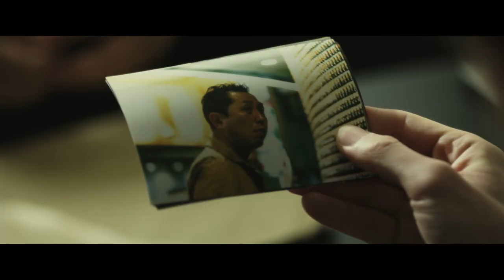【忘れられない】Short Film 監督：橘 潤樹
世界10ヵ国以上の映画祭にて受賞、ノミネートしました。

「人生は何を大切に生きると幸せになれるのだろう。」
という着想から生まれた短編映画です。

あらすじ
福岡県を舞台とした、弟の真司と兄恭介の物語。
刑務所に服役中の兄の恭介がいる。
真司は恭介の犯罪のせいで、人生を狂わされていた。
中学生の頃から二人暮らしで生活をしており二人は仲が良く、
真司にとって恭介は親のような存在だった。
二人の未来を葛藤してどう生きてるのか物語
兄が出所目前になった時に、兄との関係性をどうするべきなのか葛藤する真司。
離れていく婚約者、兄との縁を切った母、過去の兄を知る人達、そして犯罪の真実。
取り巻く環境の中で真司は、意思を越えた心のつながりに気づいていく。

テーマを「つながり」そして裏テーマを「記憶」にしました。
人は生きるうえで、大切な人間がいない人生こそが最も不幸な事なのではないか。
もしも大切な人間が社会的には関わるべきではない状況に陥ったとしたら。
誰もがおこるべき事かもしれません。
損得勘定でその人を切り捨てる事もできるかもしれません。
でも心の奥底に消せない忘れることのできない感情の記憶をもしも持っているのなら、大切にして欲しい。
忘れたくても記憶から消えてくれないのです。
それだけ、あなたの人生に大きな影響を与えており、忘れようと自分で思っても脳から消えない意志を超越した存在なのです。
そんな想いを大切に生きることができたら、または、気づく事ができたら。
人は幸せに近づけるかもしれない。
そんな想いを込めました。

世界10ヵ国以上の映画祭にて受賞評価をいたただました。
以下映画祭↓

■ASIAN CINEMATOGRAPHY AWARDSにて
最高賞を含む３部門を受賞
Best Film of the Month・Best Asian Short Film・Best Short Film

■Halicarnassus Film Festivalにて最高賞

■Cannes Indies Cinema Festivalにて
Best Script受賞

■2021ARFFベルリン//国際賞
　Best cinematography受賞

■Shanghai Short Film Festival
Best Actor受賞

■China BeiJing Film Festival
Best Actor受賞

■門真国際映画祭
　優秀作品賞受賞

■セレクション_ファイナリスト_ノミニーの映画祭
Venice Shorts
Seoul Webfest
Anatolia International Film Festival
Kuala Lumpur International Film Festival in the Sky
SHORT to the Point　Short Drama ‒ Official Selection
Pune Short Film Festival
International Moving Film Festival
Hong Kong International Short Film Festival
Tokyo International Short Film Festival
SHINJUKU WORLD FESTIVAL
知多半島映画祭
夜空と交差する森の映画祭
神戸インディペンデント映画祭

Staff list

CAST
Taro Nakatani
Sena Nishitani/Norihiko Endo/Koji Okuda/Chiona Okuni/Miku Okayama/Banjo/Kiwami Fukuzawa

Produced by
Ryosuke Yamashita/Akiyoshi Ohkuma

junki Tachibana

Hiroki Saito /Hiroto Fukuyama

Masaki Imanishi

Lighting Designer
Shoji Sato

Editor
Yusuke Yamamura

Colorist
Jinya Shibayama

Visual Effect
Mizuki Ohshima

Mixer, Recording & Sound Effects
Hiroto Fukuyama

Stylist
Keisuke Ueno

Hair stylist & Makeup Artist
Natsumi Sato

Location Coordinator
Noriko Hisadomi

Casting
Masumi Aikawa

Art Direction
Kazunori Goto

Assistant Directors
Shojiro Yamamoto/Kotaro Shibata/Keisuke Tsuji

Camera Assistants
Yuta Miyazaki /Keita Tanoue /Yuki Shimizu /Junji Tsuneyoshi/daiki Himeno

Gaffer
Yuto Nakashima/Shohei Kajiwara

Production Assistant
Kazuya Wada/Miki Cho/Takashi Murakami/Shuhei Matsuo

The film has won awards and nominations at film festivals in over 10 countries.

The film was inspired by the question, "What do we value in life that makes us happy?
This film was inspired by the question, "What is the most important thing in life?

Synopsis
The story of Shinji and Kyosuke is set in Fukuoka Prefecture.
Shinji has an older brother Kyosuke who is in prison.
Shinji's life has been ruined because of Kyosuke's crimes.
They have been living together since junior high school, and they are very close.
Kyosuke was like a parent to Shinji.
It's a story of two people struggling with their future and how they live it.
When his brother is about to be released from prison, Shinji struggles with what to do about his relationship with his brother.
His fiancée is moving away from him, his mother has cut ties with him, people who know his brother from the past, and the truth about the crime.
In the midst of this environment, Shinji realizes that his heart is connected beyond his will.

I chose "connection" as the theme and "memory" as the underlying theme.
I believe that the most unfortunate thing in life is the absence of important people.
What if someone you care about falls into a situation that they should not be involved in socially?
Maybe that's what everyone should do.
You may be able to cut that person off based on profit and loss.
But if you have a memory of a feeling that you can't erase deep down, a feeling that you can't forget, I want you to cherish it.
Even if you want to forget them, they won't disappear from your memory.
They have such a great impact on your life that they transcend your will and cannot be erased from your brain even if you try to forget them.
If you can live with such thoughts, or if you can realize them.
If we can live with such thoughts, or realize them, we may be able to come closer to happiness.
That's the idea behind this piece.